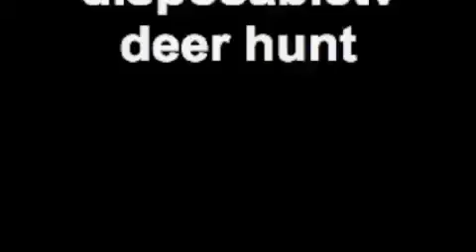DEER HUNTING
Some deer hunting and a trip to the taxidermist. HER COTTON FIELD written an performed by Mike Osterhout. 2009